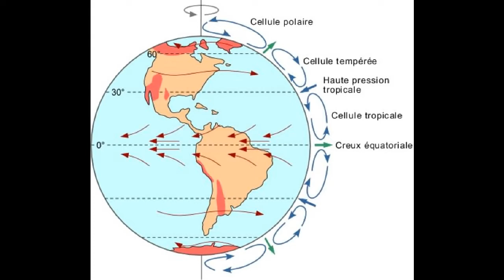Thor Heyerdahl ou la colonisation de la Polynésie par l'Est.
Nous sommes en  1947. Thor Heyerdahl a 33 ans. C'est un archéologue Norvégien reconnu. Il souhaite partir à la conquête du Pacifique à bord d'un bateau préhistorique reconstitué pour démontrer qu'une colonisation de la Polynésie par l'Est est possible. A-t-il raison ? A-t-il tort ? Va-t-il réussir ? C'est ce que nous verrons aujourd'hui.

Thor Heyerdahl et l'Expédition du Kon-Tiki: mythe et réalité